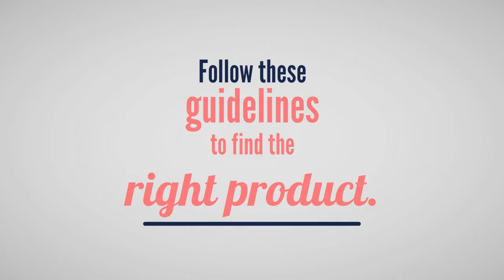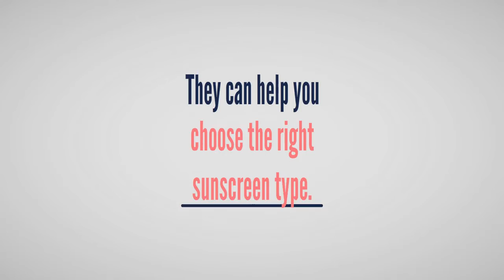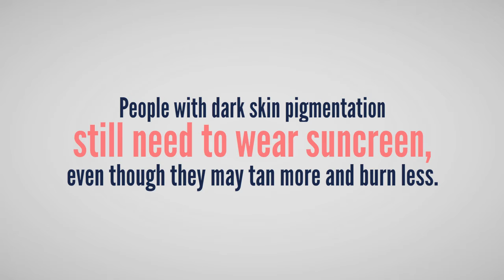Sunscreen Tips by WI MediSpa | Pewaukee, WI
Top Sun Safety Tips - Make sunscreen part of your outdoor gear! Here are some great tips for finding a good sunscreen by Wisconsin Vein Center & MediSpa.

Dr. Deborah Manjoney and our experienced team at the Wisconsin Vein Center and MediSpa are here to provide you with treatment options and products to improve your skin, and enhance your overall appearance and comfort.